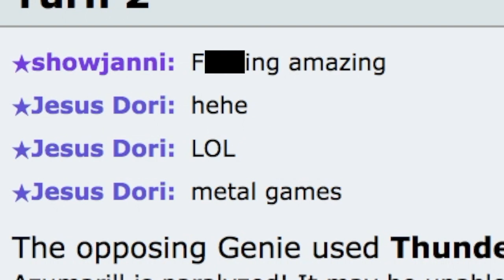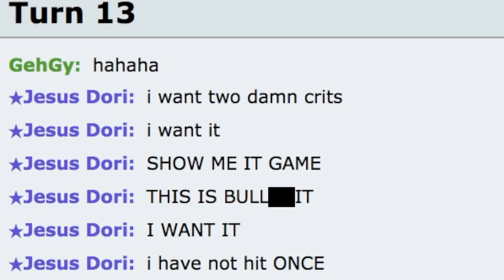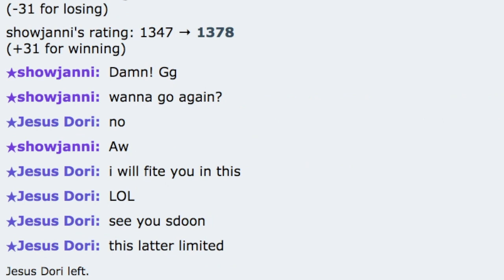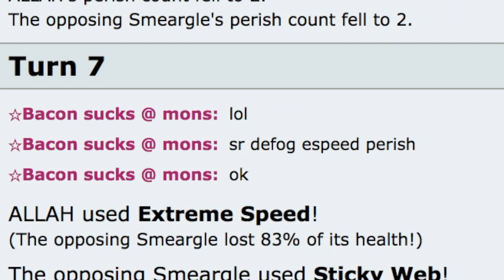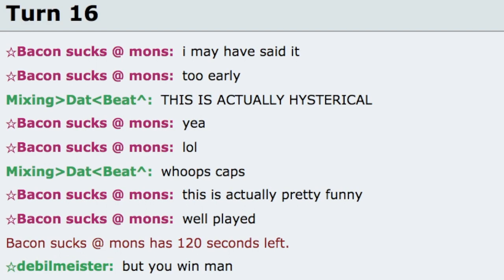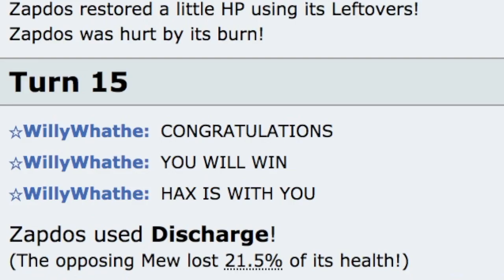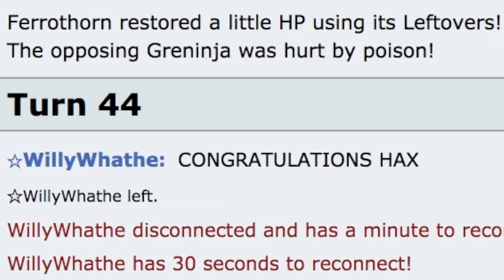Pokemon Showdown Salt/Hax COMPILATION #17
We are back with the showdown salt, I hope you all enjoy this one, I put a lot of effort into it! Thank you all for sending in your submissions as well :] Since my older channel got falsely demonetized because of "reused content" despite the fact I edit these and put so much effort into every single one, that is why this is #17 (if you are new here). All previous showdown salts are on the old channel, Sacred Sky :]

Send your Salt to - Salt qualifies as someone in the chat getting very angry or insane hax happening, possibly a sweep with a very unconventional set/pokemon.

- Summer In Undella (Mewmore)

- Battle Hall (Mewmore)